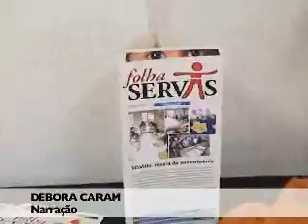Brinquedotecas Móveis, programa do Servas e Governo de Minas, chegam a mais cidades do interior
O Programa Brinquedoteca Móvel, lançado em agosto pelo Servas e o Governo de Minas, dá continuidade à entrega de unidades no interior do estado.
Com projeto arquitetônico especial desenvolvido por equipe técnica e criação registrada pelo Servas, a  Brinquedoteca Móvel é composta por dois módulos articulados e sobrepostos divididos em compartimentos com 96 itens como brinquedos, livros, lápis, jogos e DVDs. O módulo é equipado também com TV, DVD e MP4. O projeto atende a crianças e adolescentes de zero a 14 anos. Projetada com as dimensões de 0,60 m de profundidade por 1,40 m de altura, com rodízio e material leve, permite deslocamento entre ambientes.